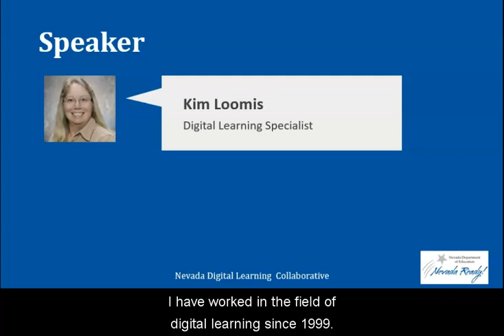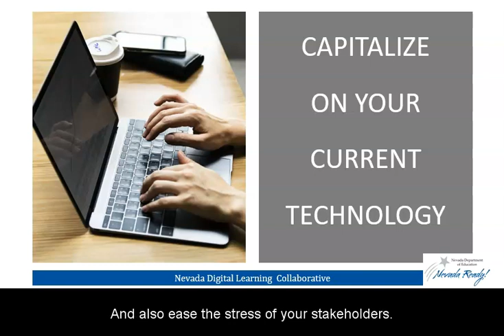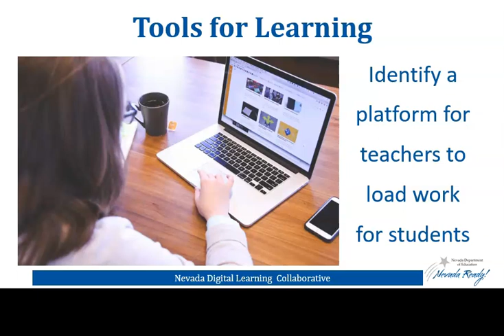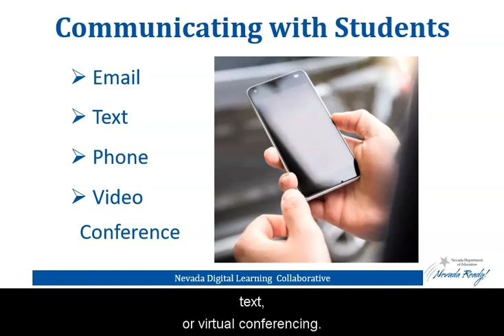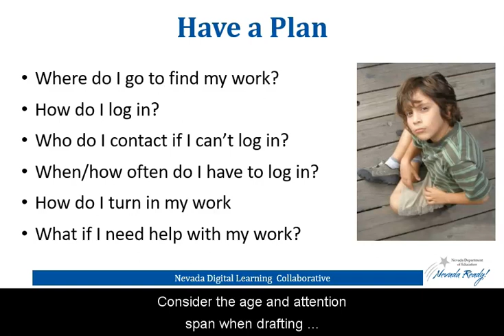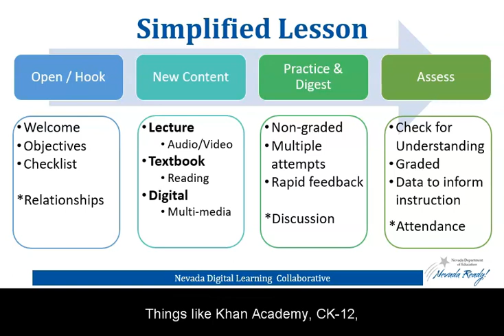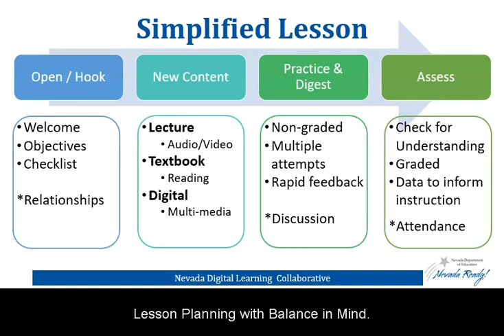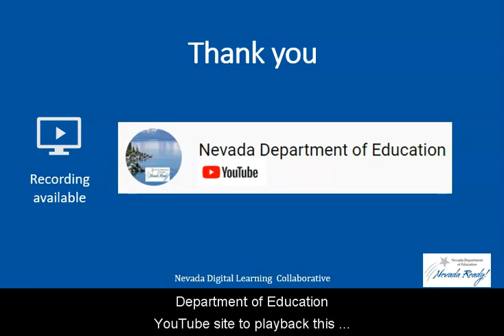Remote Learning 4 Admin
This video a remote learning tips for administrators.